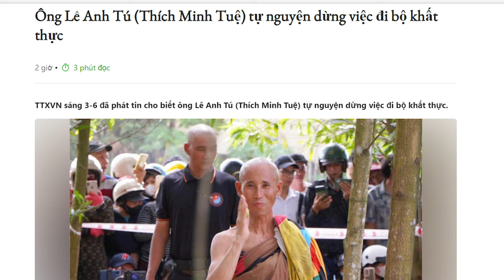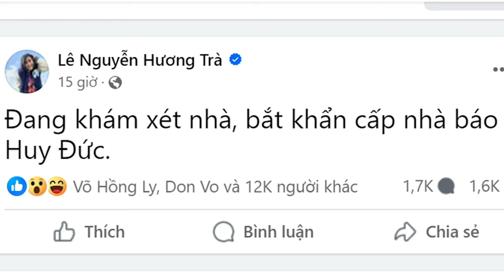Nóng! Quân Tô “hốt” ngài Thích Minh Tuệ rồi phao tin thầy “tự nguyện” dừng khất thực!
Sẽ không thể xây dựng được nhà nước tử tế theo cách như thế, nhà nước mà luôn hô hào về thứ “tự do tín ngưỡng” nhưng phải “theo ý tao”. Thứ tín ngưỡng mà tạo ra những ma tăng như Thích Trúc Thái Minh, Thích Chân Quang vv... đang làm bại hoại đạo đức xã hội.